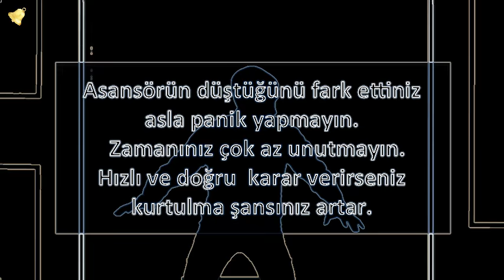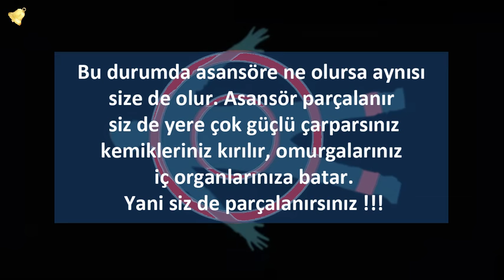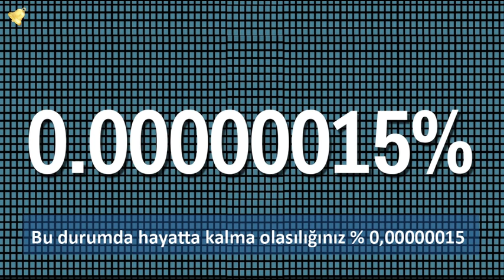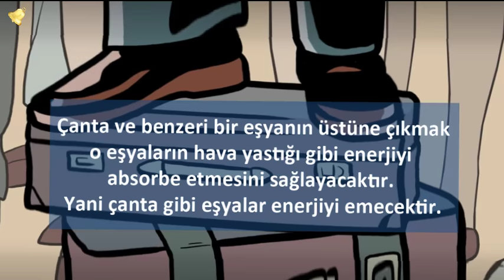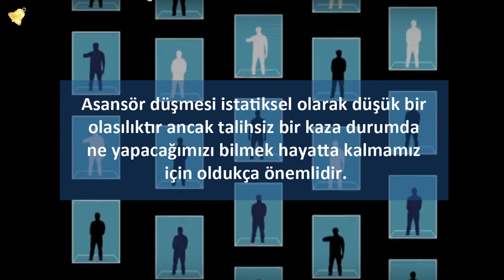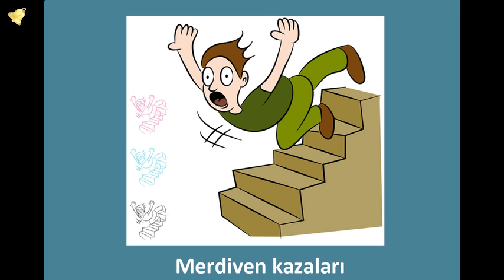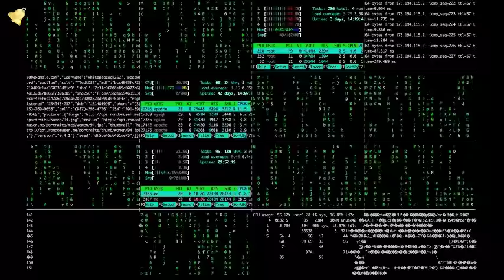Asansör Düşmesi - Düşen Asansörde Nasıl Hayatta Kalırız - laforizma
İçinde bulunduğumuz modern dünyanın hızına yetişmek neredeyse imkansızdır. Modern yaşamın bizlere sunduğu teknolojik olanaklar zor olan metropol yaşantısını daha  yaşanır hale getirmektedir.
Özellikle  19. Yüzyıldan bu güne mimari yapılar akıllı binalara döndü ve teknoloji yapılarımızda kullanılır oldu.
Günümüzde yüksek binalarda kullanılan asansör sistemi 19.yy maden ocaklarında yük asansörleri olarak kullanılmaktaydı..
16 ve 17 yy ingiltere ve fransa’ve moskova’nın  daki saraylarda da asansör kullanılmıştır.
Yük taşıma dışında insanların kullanacağı tarzda  olan  asansörler  19. Yüzyıl ortalarında yaygınlaşmaya başladı.
Modern yapıların yükselmesiyle, hızlı ve yüksek teknolojinin kullanıldığı güvenli asansörlere ihtiyaç duyuldu.
Asansörün hayatımıza girmesiyle  birlikte istenmeyen Asansör düşmesi kazalarıda kaçınılmaz olmuştur. Peki düşen asansörde nasıl hayatta kalırız diye hiç kendinize sordunuzmu.
Asansöre bindiğimizde ilk aklımıza gelen ya düşerse korkusudur. Asansör düşmesi nedeniyle hatta bazı insanlar asansör korkusu yüzünden yüksek katlara çıkmayı tercih etmiyor, hatta bazıları asansör kelimesini ağzına bile alamıyor.
Modern yaşamın vazgeçilmez ürünü olan asansörü pekçoğumuz günlük hayatımızda kullanıyoruz peki düşen asansörde nasıl hayatta kalırız ne yapmamız gerektiğini biliyormuyuz
Vereceğiniz cevabın daha anlamlı olması için bazı soruları yanıtlamanız gerekmektedir
Günlük hayatınızda asansör kullanıyormusunuz
Peki bindiğiniz asansör düşerse ne yapacağınızı biliyormusunuz
Asansör düşmesi sonucu hayatta kalma şansınızı artırmak istermisiniz
Cevabınız evet ise size düşmekte olan bir asansörde ne yapmanız gerektiğini anlatacağız
Anlatacaklarımız  %100 bir kurtuluş yöntemi değildir
Ancak hayatta kalma olasılığınızı  artıcak temel bilgilerdir.
Yaşamınız boyunca kullanmak zorunda olmamanızı ümit ettiğim bir bilgi sahibi olacaksınız şuan
Düşen bir asansörde nasıl hayatta kalınır
Güne mutlu başladınız ve yapmanız gereken işleriniz var
Ofisinize veya evinize çıkmak  için asansöre biniyorsunuz
Başınıza gelecek talihsiz bir kazadan habersiz ineceğiniz kata gelmeyi sakin sakin bekliyorsunuz
Tam ineceğiniz kata geldiğiniz anda asansör kabini gürültüyle sarsılıyor belki asansörün ışıkları yanıp sönüyor.
Birşeylerin ters gittiğini  ve asansörün düşmekte olduğunu  fark ettiğiniz  an
 birinci kural sakin olun ve asla panik yapmayın
Bu arada zamanınızın çok az olduğunu da unutmayın
Bu istenmeyen durumu yönetebilir hızlı ve doğru karar verirseniz kurulma şansınız artar
Bu durum insanlara sorulduğunda  genelde ilk kurtuluş yöntemi  olarak zıplamayı düşündüklerini ifade etmişlerdir  fakat bu yöntem sanıldığı gibi  güvenli bir yöntem değildir
Asansör yere çarptığında sizinde asansörle aynı hızda yere çarpacağınızı asla  unutmayın
Bunun adı eylemsizliktir. Sonuç olarak bu videoyu izlediğinizde düşen asansörde nasıl hayatta kalırız sorusuna artık cevap verebileceksiniz.